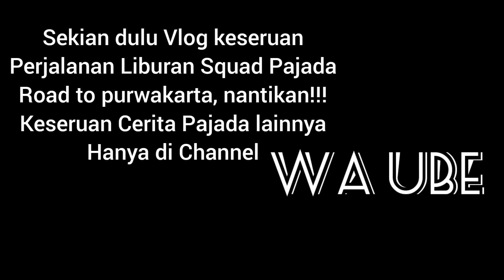Wa Ube & Santri Pajada Liburan ke Palumon Purwakarta Ditempat H.Asep & Ust.Uduy Seru Guys!!!